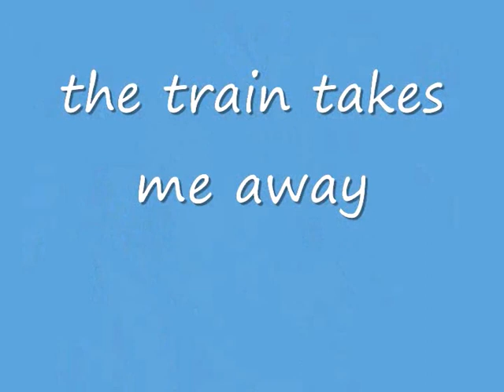the cricket: see you, Trincomalee - Sri Lanka vintage 2004 n. 51. July 19, 2004